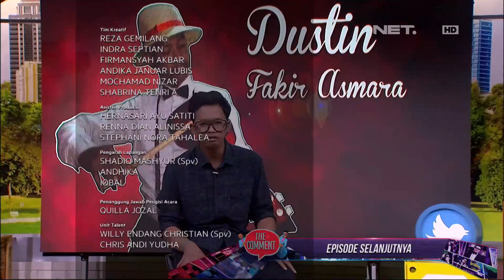Cewek Secantik Michella Adlen Kok Masih Jomblo (4/4)